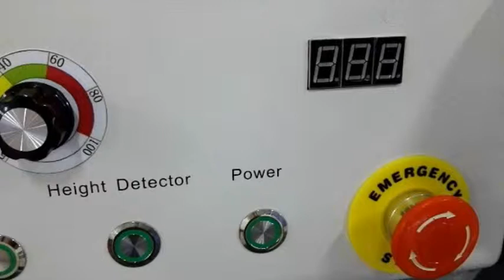I4 Replace the Horizon Limit Swtich for APEX Digital Flatbed UV Printer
is a professional manufacturer of APEX Digital LED UV Printer and Digital T-shirt Garment Printer for 17+ years.
Our UV6090 can print on any material directly: plastic, acrylic, ceramic, metal, slate, wood, glass and leather.
This video is the instruction for troubleshooting.

UV PRINTER TROUBLE SHOOTING
A1 REPLACE THE DAMPER
A2 EXCHANGE THE DAMPERS
A3 CLEAN THE PRINTER HEAD
A4 REPLACE THE CAP TOP
A5 REPLACE THE PRINTER HEAD
A6 REPLACE THE DAMPER CONNECTION
B1 CHECK WHETHER THE AIR LEAKAGE FROM THE CAP TOP IS HAPPEN OR NOT
B2 ADJUST THE CAP TOP POSITION
C1 REPLACE F9
D1 REPLACE F5
E1 CHECK THE ALL THE CHANNELS ARE OPENED OR NOT IN ENGINEER MODE
E2 REPLACE F7
E3 REPLACE THE PRINTER HEAD CABLE
E4 REPLACE THE PRINTER HEAD BOARD
E5 REPLACE THE MAINBOARD B
G1 CHECK WHETHER THE WIPER CAN CLEAN THE PRINTER HEAD OR NOT
H1 UNINSTALL THE DRIVER
H2 REPLACE THE ENCODER STRIP
H3 REPLACE THE ENCODER SENSOR
H4 REPLACE THE MAIN BOARD A
I1 CHECK IF THE DEVICE MANAGER IS CONNECTED OR NOT
I2 ADJUST THE CABLE CONNECTION
I3 CHECK THE HORIZON LIMIT SWTICH
I4 REPLACE THE HORIZON LIMIT SWTICH
J1 CLEAN THE ENCODER STRIP
K1 CHECK THE UV LED IS ON OR NOT IN ENGINEER MODE
K2 CHECK THE VOLTAGE OF THE UV LED
K3 CHECK THE CABLE OF THE UV LED
K4 REPLACE THE I BOARD
K5 REPLACE THE UV LED
K6 REPLACE THE CABLE OF THE UV LED
L1 CHECK THE VOLTAGE OF THE T BOARD
L2 REPLACE THE T BOARD
L3 UNPLUG ALL THE CONNECTION OF E BOARD, AND TEST THE POWER SUPPLY A
L4 CHECK ALL THE POWER ONE BY ONE
L5 REPLACE THE POWER SUPPLY A
M1 CHECK THE CONNECTION OF THE POWER
HOW TO TAKE OFF THE BACK COVER OF MACHINE
HOW TO TAKE OFF THE FRONT COVER OF MACHINE
HOW TO TAKE OFF THE UPPER COVER OF MACHINE